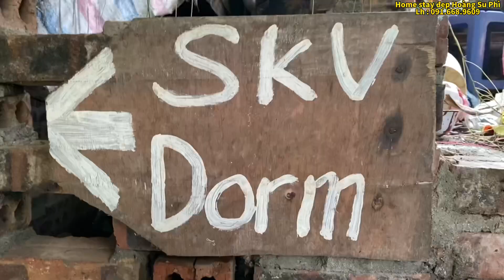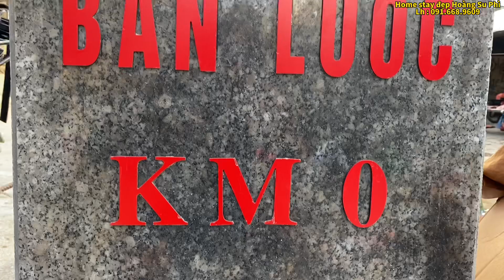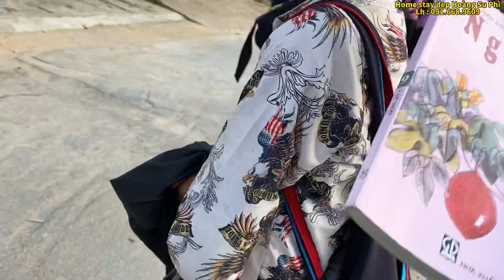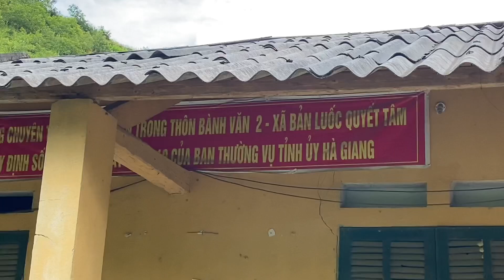VDH l Hoàng Su Phì Ơi Sao Mà Đẹp Thế ❤️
Cảm ơn ACE đã luôn theo dõi và ủng hộ Hoàn .Những video Hoàn làm sẽ có bài học hoặc mang lại tiếng cười cho mn khi xem . ACE thấy video hay có thể để lại bình luận , like , đăng kí kêng và chia sẻ video cho Hoàn . Để đón xem những clip mới nhất của Hoàn nhé .

TECHCOMBANK :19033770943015 (VU DUY HOAN)

Bản quyền trên mọi video thuộc quền sở hữu của Vũ Duy Hoàn . Không reup dưới mọi hình thức . Xin cảm ơn .